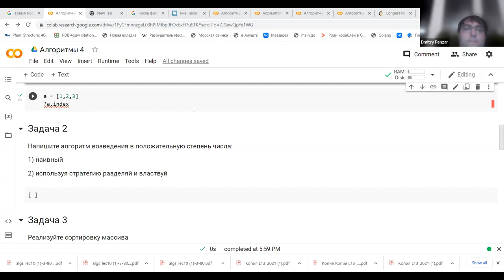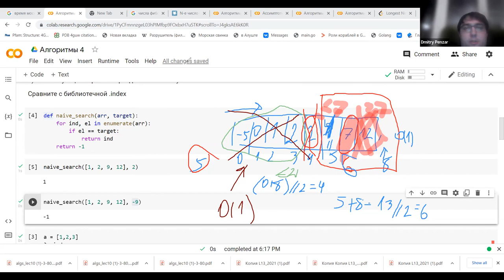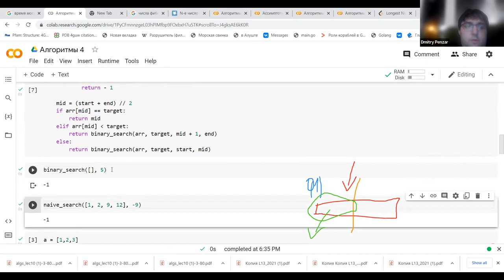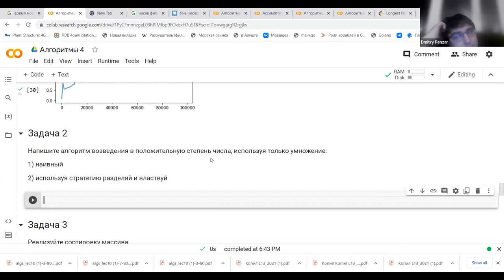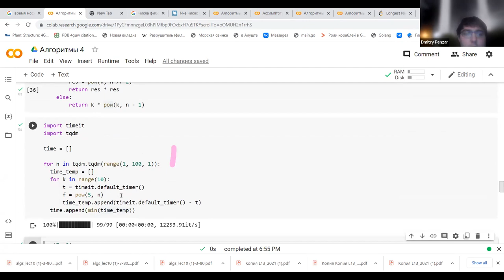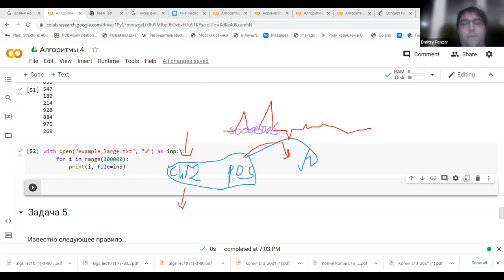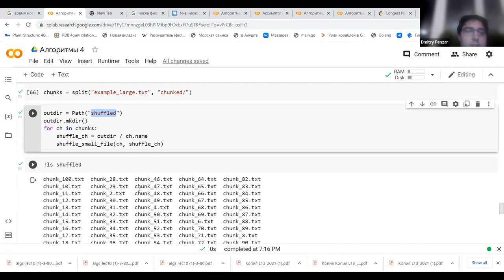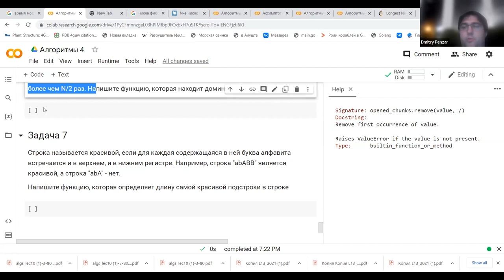Прикладная математика для машинного обучения Введение в алгоритмы Семинар 4